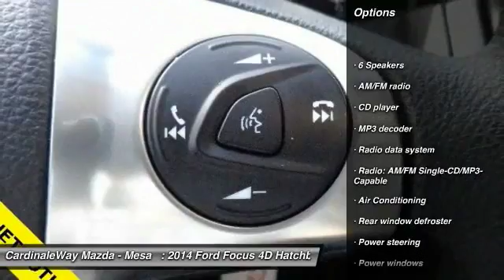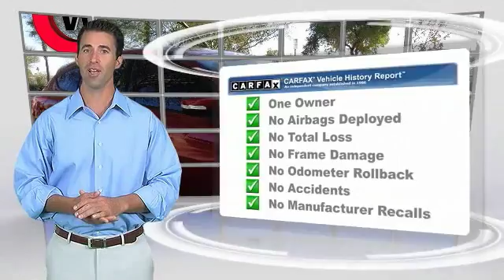2014 Ford Focus Mesa AZ P6564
6343 E. Test Drive

MP3 decoder and SYNC Communications & Entertainment System. Red Hot! What a terrific deal! Previous owner purchased it brand new! Want to save some money? Get the NEW look for the used price on this one owner vehicle. Motor Trend credits Focus with sleek Euro styling, Autobahn chassis tuning and high-speed stability. Suspension system contributes spry handling characteristics. Stop by CardinaleWay Mazda Mesa today! Vehicle price and availability are subject to change without notice.